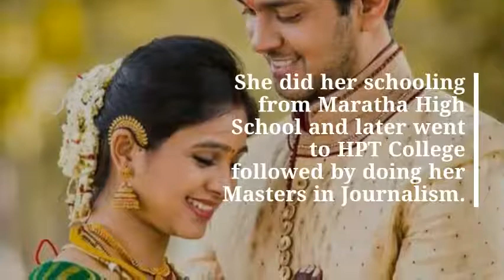Mrunal Dusanis Wiki, Biography, Age, Height, Family, Salary & Images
Mrunal Dusanis was born on 20th June 1988, is a Marathi actress. She was born on 20th June 1988 in Nashik.